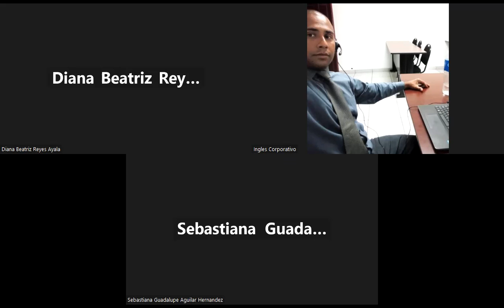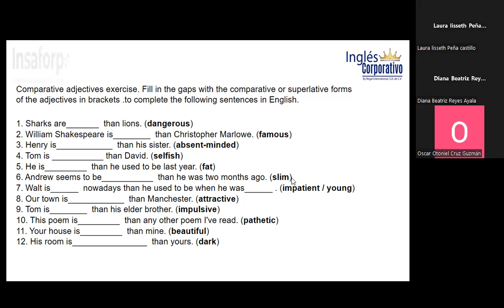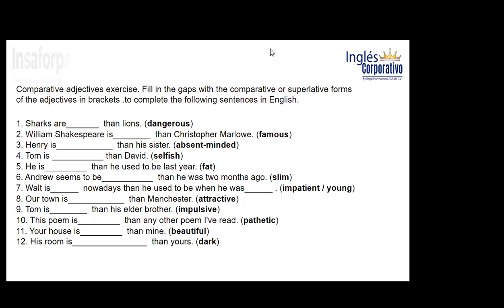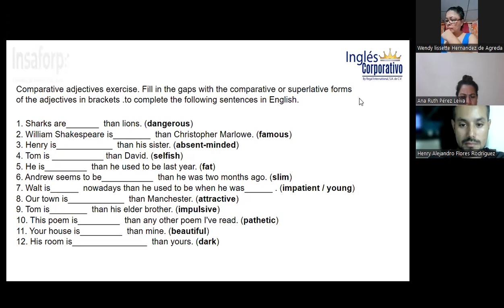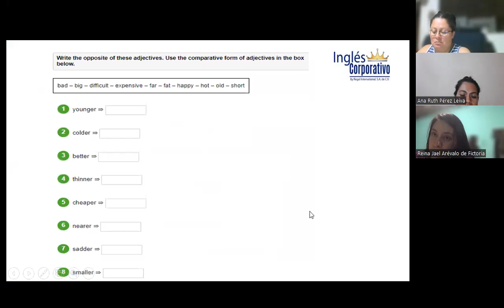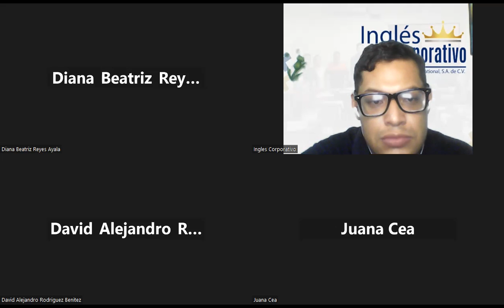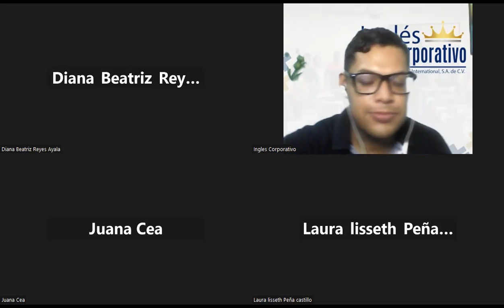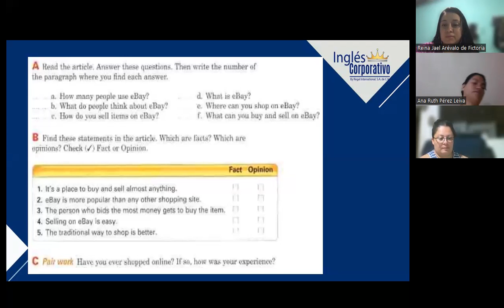SESSION 8-09-08-23-FI-REGAL- 59- GARCIA-Comparative adjectives.